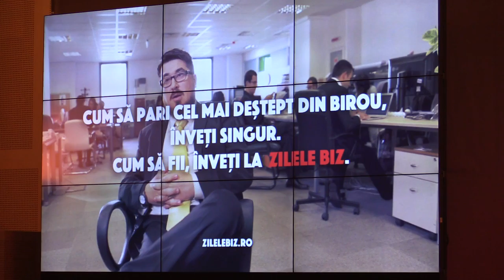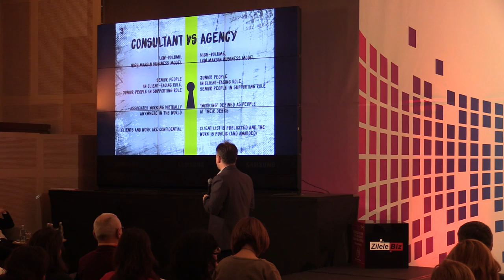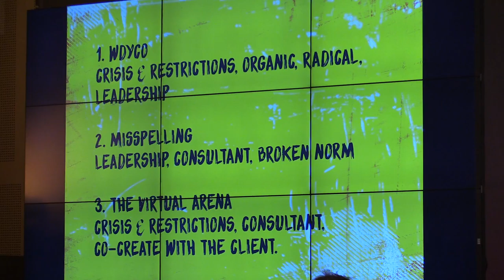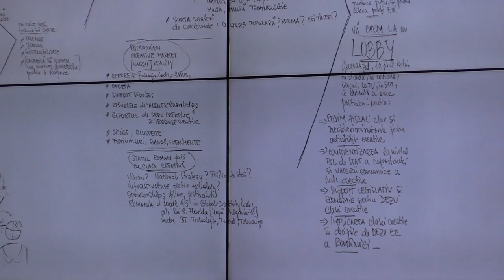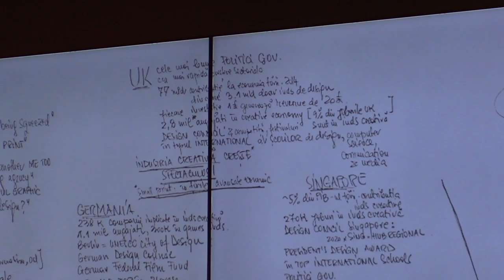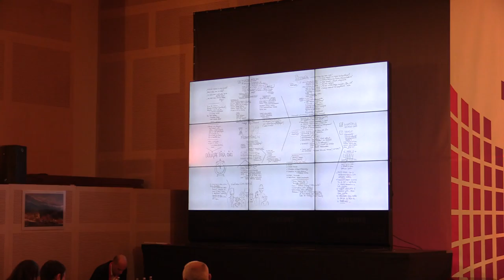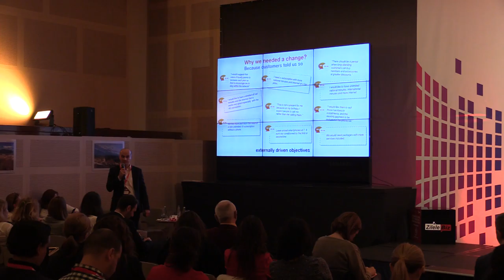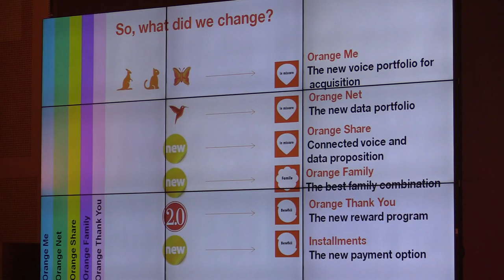Zilele Biz - Media & Marketing, Hotel Novotel Bucuresti partea intai 2015 11 13